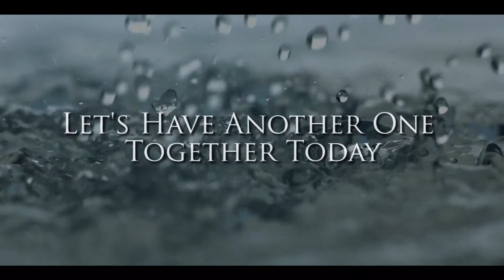Baptisms recap 3